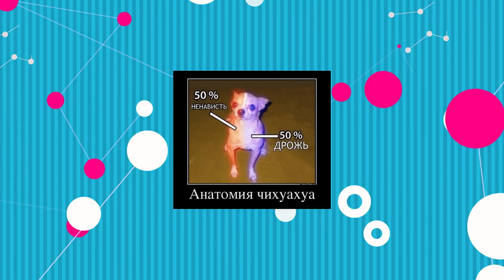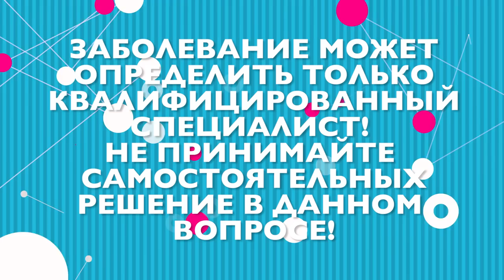ПОЧЕМУ ЧИХУАХУА ДРОЖАТ | ИНТЕРЕСНЫЕ ФАКТЫ О СОБАКАХ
В рубрике magicfacts - Почему чихуахуа дрожат? И почему собаки трясутся?
Наш канал о собаках и про собак: уход за собакой и уход за щенком, воспитание щенка и дрессировка собак, как приучить щенка и как отучить собаку, лайфхаки для собачников, питание собаки, покупки в зоомагазинах и интернете, честные обзоры на корма, лакомства, поводки, ошейники, игрушки и др, лежанки, лакомства и игрушки для собак своими руками, все о здоровье собак, видео о разных породах собак и просто ролики из нашей жизни! И будет вам счастье!